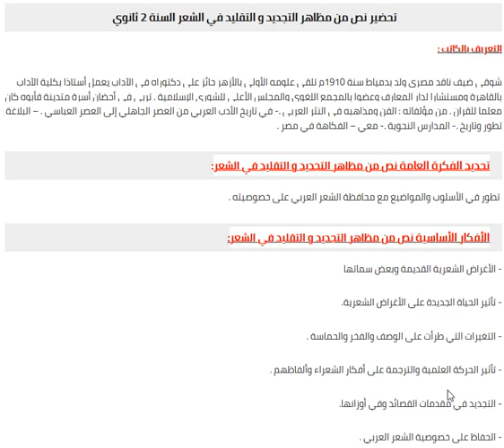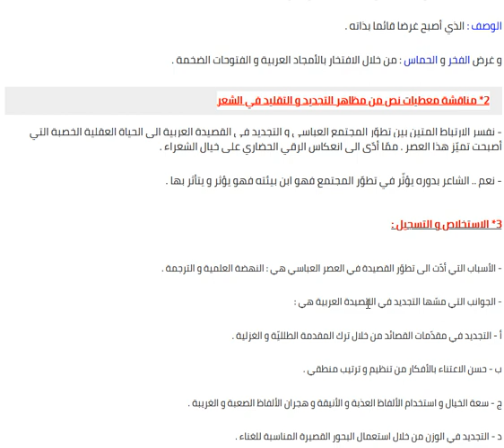تحضير نص من مظاهر التجديد و التقليد في الشعر السنة 2 ثانوي